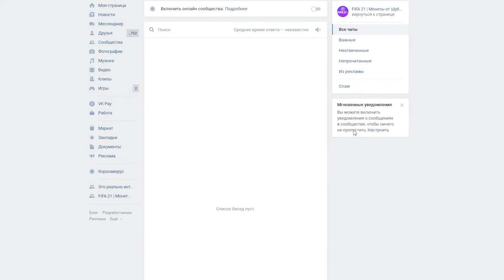Shadow Fight Arena ОТКРЫТИЕ СУНДУКОВ